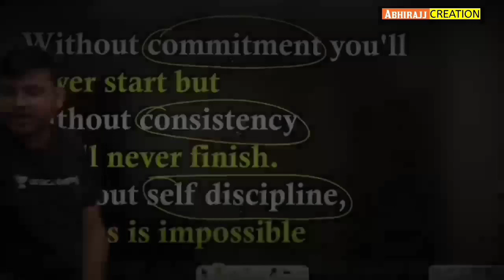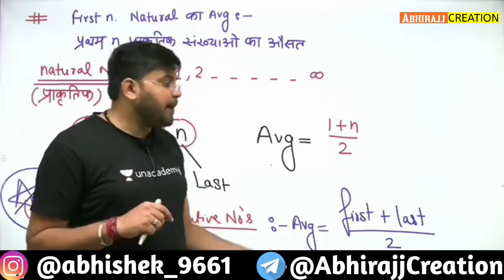SAHIL SIR WIFISTUDY FT. MIRZAPUR की कहानी SAHIL SIR की जुबानी 😱 || Sahil Sir Funny video || AC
Credit :- Wifi-study

Hmko join Kr lo 😜

🎬🎬Editing by :- Abhishek Raj

Video Credit :-
WiFi-Study

Dear Wifi-Study If you want to remove this video then plzz Contact on my Instagram. 😊😊